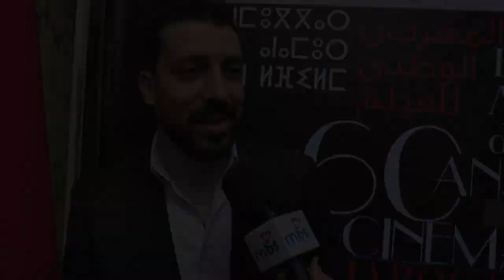Film Walili - Festival National du Film de Tanger 2018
Film Walili (Volubilis) du réalisateur Faouzi Bensaidi avec Mohcine Malzi, Nadia Kounda, Mouna Fettou et Abdelhadi Taleb